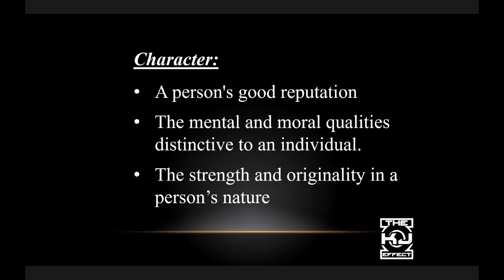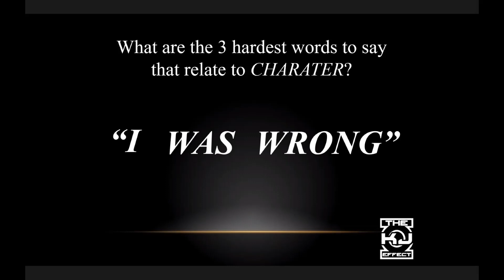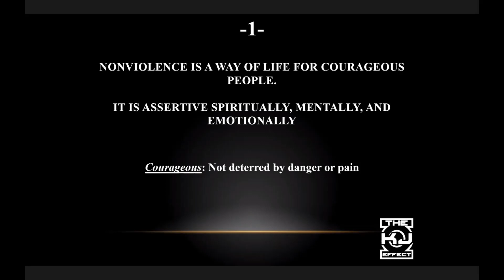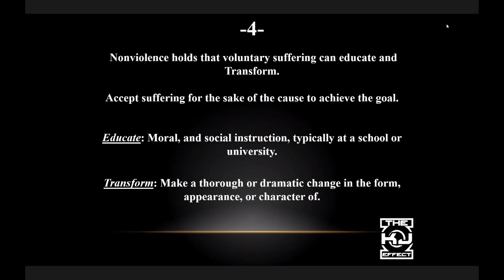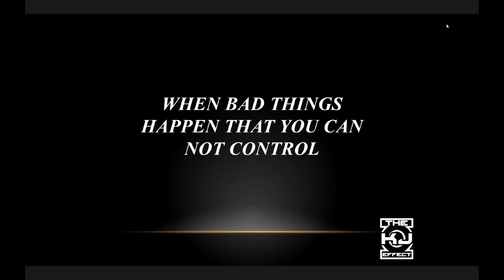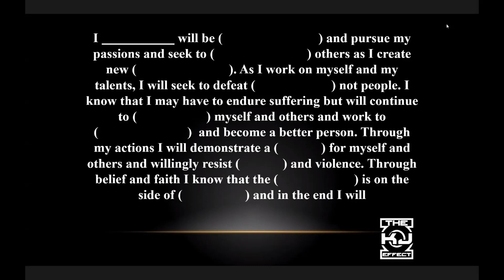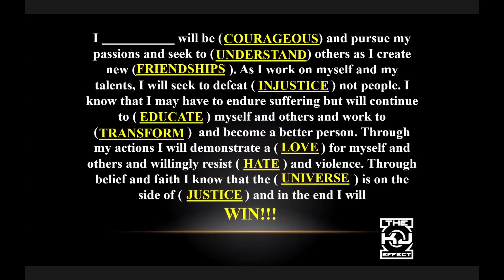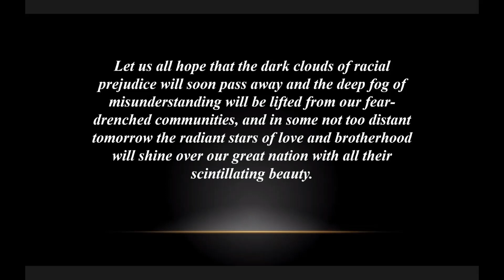Wings For LIFE International - Philosophies of Non-Violence 1-17-22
Wings For LIFE International’s mission is to transform lives to break the generational cycle of incarceration. Wings springs from the passion of caring people and the deep concern we have to help families of prisoners who have been largely shunned or ignored by our society. In our society where children are all at risk in one way or another, children whose parent(s) are in prison, face even more challenges. Wings provides an arena for effective ways to rebuild assets in the lives of our young people, which can greatly reduce or prevent their involvement in at-risk behaviors.

WINGS FOR LIFE - HELPING INMATES FAMILIES
Author:  Family Arrested: How to Survive the Incarceration of a Loved One
Author:  Strengthening Families from the Inside Out

Transforming lives to break the generational cycle of incarceration since 1995.
Wings For LIFE International
Page
1
L.I.F.T. Workshops
Life-skills for Inmates, Families and Training
Wings' L.l.F.T.s are based on Wings For L.I.F.E. - Life-skills Imparted to Families through Education
(WFL), a National and State Best Practice Model which has received the following recognitions and
awards:

• National Award of Excellence in Crime Prevention - American Probation & Parole
Association
• NM Children’s Law Institute’s Child Welfare and Juvenile Justice Award
• Martin Luther King Jr. Keep the Dream Alive Award
• NM Innovative Behavioral Health Program Star, one of the top 10 Behavioral Health
programs in New Mexico
Wings For LIFE International offers 2-day workshops at prison facilities, halfway house, and juvenile
facilities. L.I.F.T. workshops are designed for inmates with a release date within one year or less, or any
inmate who has been identified by the prison/facility. (Estimated 25 - 75 inmates/workshop.) Family
members may also be included in the workshops so they learn together with their incarcerated loved
one.
Wings has created a way to rebuild lives during and after incarceration and uses its curriculum,
Strengthening Families from the Inside Out, to teach basic life skills to inmates so they can implement
these skills in everyday life.
3 workshops:
1. Communication 101 – 40 Developmental Assets. Workshop participants are taught Search
Institute’s 40 Developmental Assets© and how to build them as an evidence-based curriculum to
foster positive, clear communication through interactive activities and games.
2. Guaranteed Ways to Get a Job – Inmates learn how to identify the job field they are interested
in, how to create a resume, and are tuaght basic work ethics that are needed to be successful in the
workplace. Inmates usually wait until release to start thinking about a job and what they would like
to do upon release. This innovative session starts preparing them for reentry and teaches ways to
“hit the ground running” in finding a job once they return home.
3. Tips for Stretching a Dollar – Money is always an issue for the loved ones at home and especially
for the returning citizen when he/she goes home. Budgeting tips are taught to help inmates save
money and be more mindful of spending habits.
A L.I.F.T. Workshop is designed to teach inmates how to build and strengthen relationships with their
families through discussion, mentoring, empowerment and support with WFL staff and volunteers by
teaching life skills addressing individual family needs.